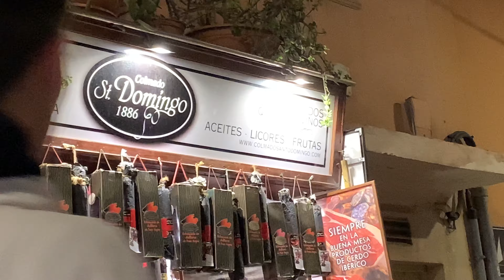4K🎄Palma de Mallorca 2021,November🚶🏻‍♀️Walk from Plaza Mayor to Paseo del Borne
Walking tour in Palma de Mallorca with Christmas lights decorations from Plaza Mayor to Paseo del Borne in 25 November  2021. It was a rainy day with 13⁰C .

 Recorrido a pie por Palma de Mallorca con adornos de luces navideñas desde la Plaza Mayor hasta el Paseo del Borne el 25 de noviembre de 2021. Fue un día lluvioso con 13⁰C.

Cameras and Equipment that I use:
GoPro Hero 9 Black
GoPro Hero 10 Black
Apple iPhone 11